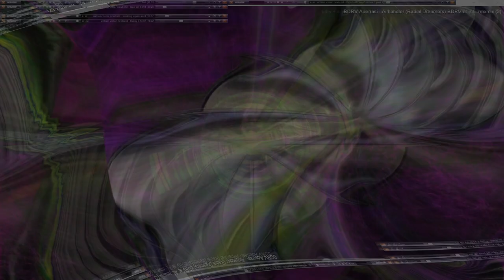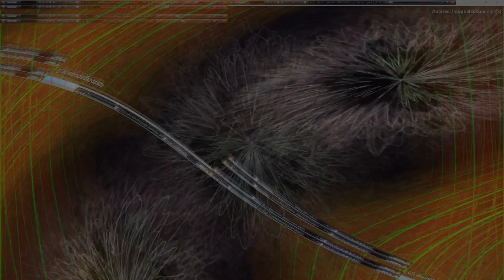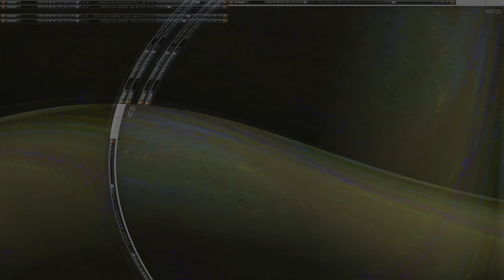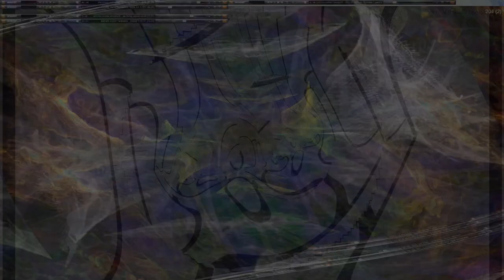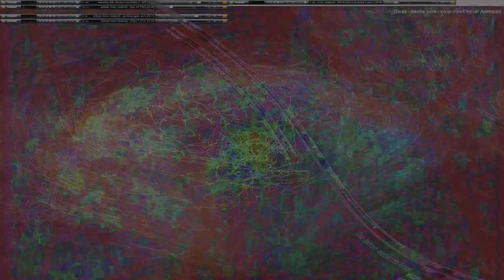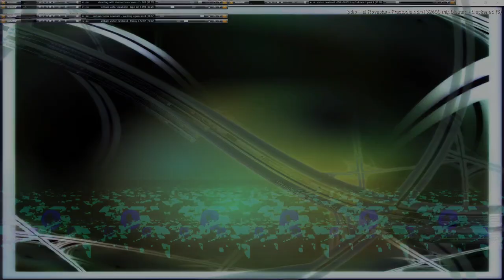Movie 24 10 19 14h19m18s series V